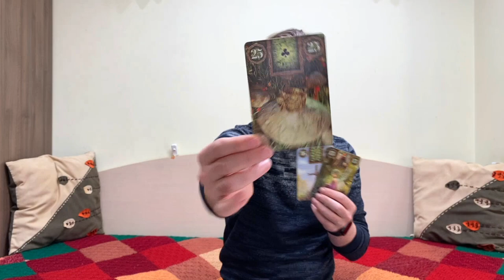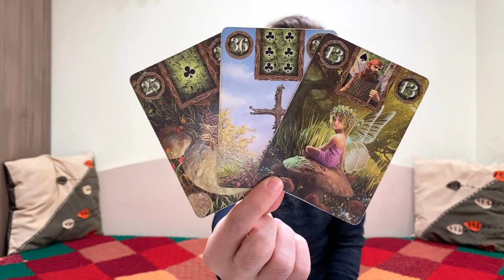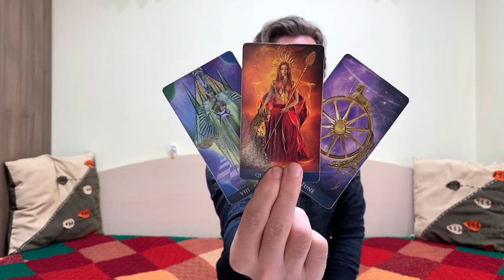🤍 GEMINI ♊ ROCKY RELATIONSHIPS AND PROBLEMS RESOLVED 🥰 CLEAR SKIES AHEAD April 8-14 2024 tarot